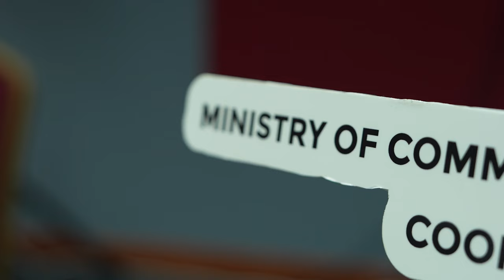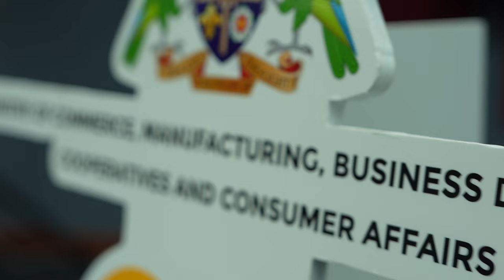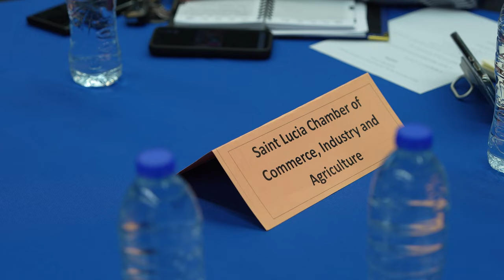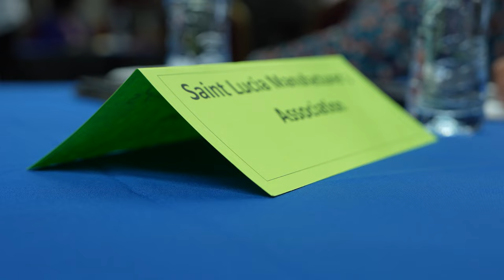Government, private sector consult to improve business landscape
The Prime Minister and his Cabinet of Ministers fully embrace inclusive governance practices. On May 14, 2024, Prime Minister Pierre engaged private sector leaders at a first-of-its-kind consultation to advance the development of the local business sector and brainstorm potential solutions to address the challenges affecting Saint Lucian businesses.